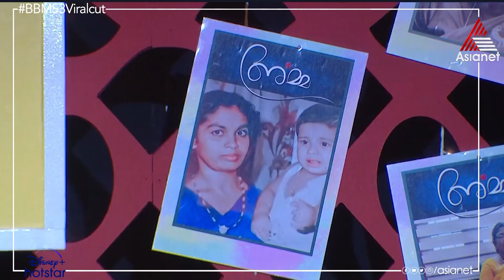BBMMothersDay "ഉമ്മച്ചിയുമൊത്തുള്ള ഫോട്ടോസ് പോലും എന്റെ ഓർമയിൽ അധികമില്ല " -റംസാൻ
Bigg Boss Season 3 || Mon-Fri 9:30 PM & Sat-Sun 9 PM || Asianet